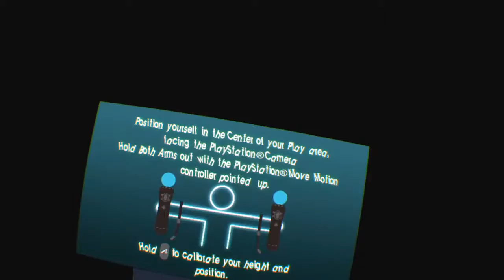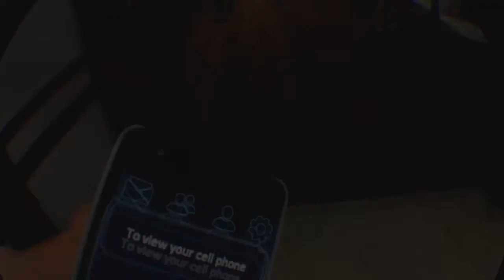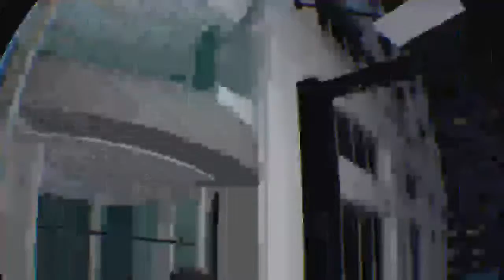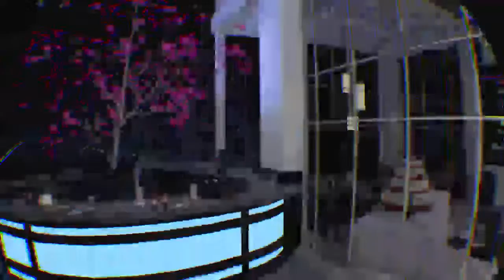Playing drunking bar fight